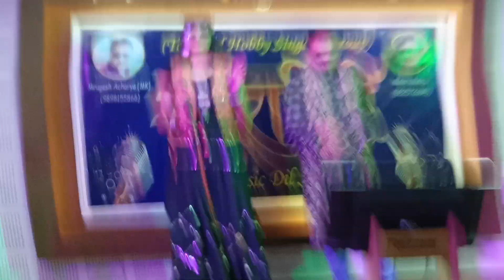Garba Mix With Meera Mehta 💐💥⭐💐💥🙋🏻‍♀️⭐🌟✨💫🌠🌌🌟☀️